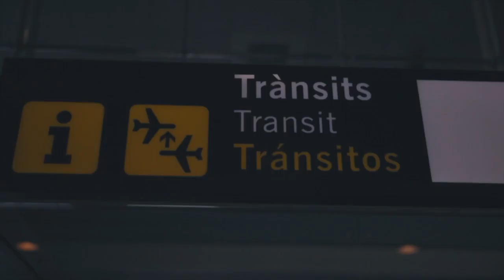Best Travel Shoe/Sneaker - 100% Eco Friendly Comfort and Durability - Nothing New Sneakers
A Classic Silhouette. Ready To Travel The World!

The Black & White Low Top Sneaker:

- Made From 100% Post-Consumer Recycled Plastic
- 5.6 Plastic Bottles Repurposed Per Pair
- 160 Gallons of Water Saved Per Pair
- Laces Made from 100% Post-Consumer Recycled Plastic
- Heel Counters Made from 100% Post-Industrial Recycled Fishing Nets
- Global Recycle Standard (GRS) Certification
- True Stitch Construction
- Perfect Blend of Recycled Rubber, Natural Rubber, & Recycled Cork
- Ortholite EcoStep Insoles
- 100% Recycled Paper Boxes